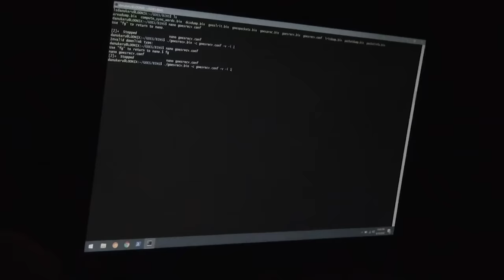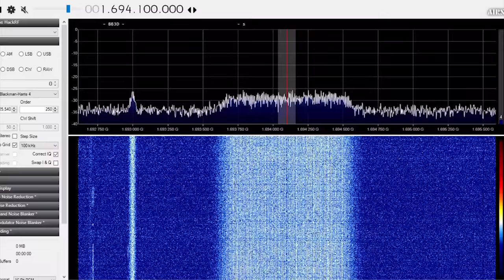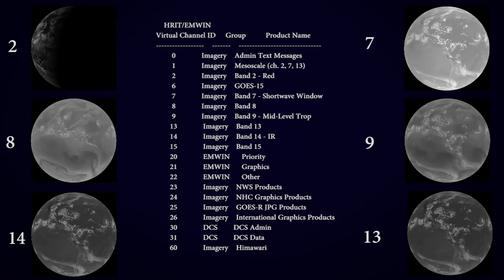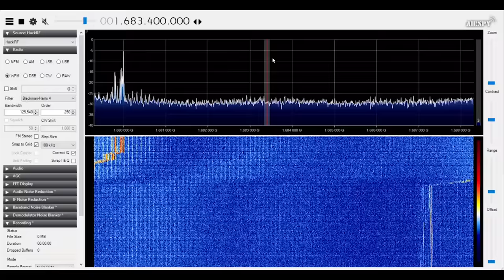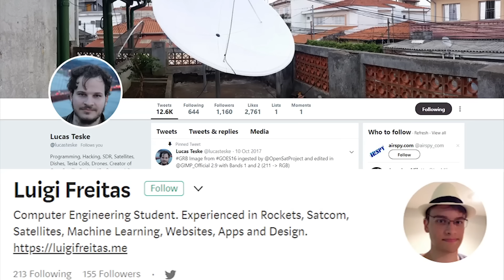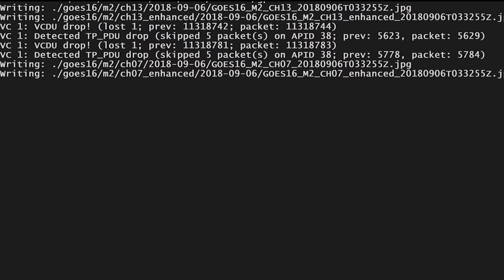Pulling Clear Images Directly Off Satellites | GOES-15,16,17 and Himawari 8 HRIT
In the fall of 2016 I saw my first rocket launch and little did I know that the satellite on that rocket would come to shape and fill my thoughts for many years. We're no strangers to getting data out of space on this channel, but GOES-16 is special, and not just because I was there when it left earth. Unlike the satellites we looked at in the past, GOES is in geostationary orbit and has an amazing suite of cameras and sensors on board. While it's a bit harder to receive data from GOES the extra effort is absolutely worth it, especially because it can see then entire globe all at once and send out those images in stunning high resolution. And it even comes with the added bonus of rebroadcast data from other satellites giving us a view of the opposite side of the planet as well.

In this video we go through the hardware and software needed to receive these gorgeous images and what is contained in the signals we receive.

A huge thank you to Lucas and the Open Satellite project crew, Pieter N, and Paul for making this project possible.

Also a special thank you to Nooelec for sending me the new NESDR XTR and a second sawbird filter!!

Material list:

NESDR XTR